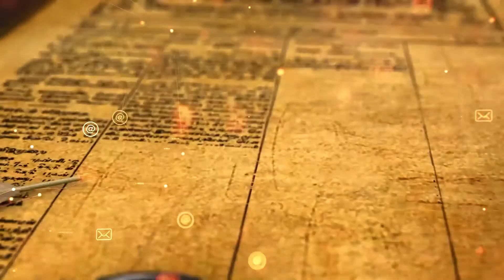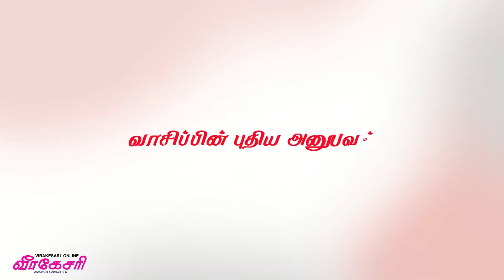வடக்கில் இராணுவ பிரசன்னம் உள்ளது என அமெரிக்கத் தூதுவர் குற்றச்சாட்டு